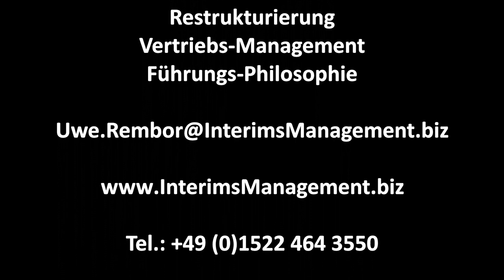Das 4.000 Jahre alte geheime Wissen von Falknern über Micro-Management und Probezeit.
Da würden Sie nie darauf kommen. Betreten Sie die faszinierende Welt der Adler und finden Sie heraus was Falkner schon seit 4.000 Jahren über Micro-Management, Probezeit und Vertrauensbildung wissen. Eines der faszinierendsten Videos des vielleicht bekanntesten Interim Managers Deutschlands. Gedreht auf Burg Kreuzenstein in Niederösterreich und der Adlerwarte Kreuzenstein, geht es um Führungsphilosophie, darum wie man Vertrauen aufbaut, warum Micro-Management nicht funktioniert und wozu man eine Probezeit nutzen sollte.